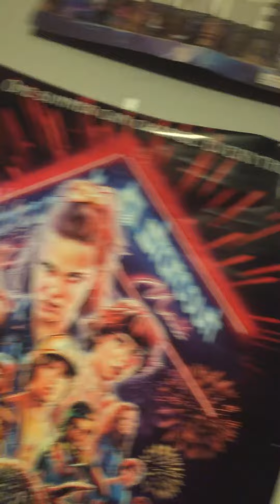Never ending story